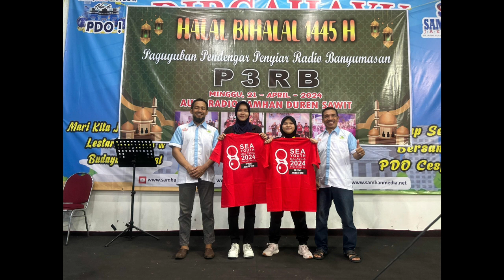Raja(PTM.Lumba") Vs Alena(PTM.Ktj Balebengong) Silaturahmi Tenis Meja PTM.Kartajati Balebengong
Kunjungan PTM.Lumba Lumba ke PTM.Ktj Balebengong